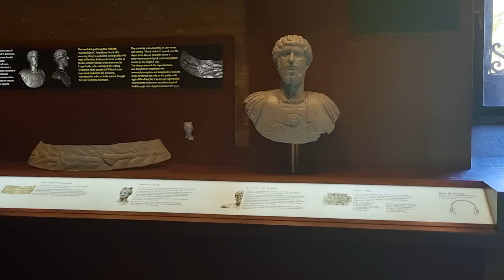Museum of Antiquities Turin Italy || Archaeological Museum || Musée d'Antiquité